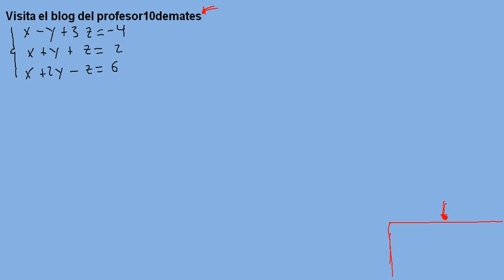gauss 1a sistemas de ecuaciones lineales ejercicio resuelto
ejercicios y problemas resueltos , con solución de sistemas de ecuaciones , compatibles determinados, indeterminados e incompatibles 4 ESO 1 º 2º bachillerato ciencias y tecnológico y universidad método de Gauss
sistemas de ecuaciones 3x3